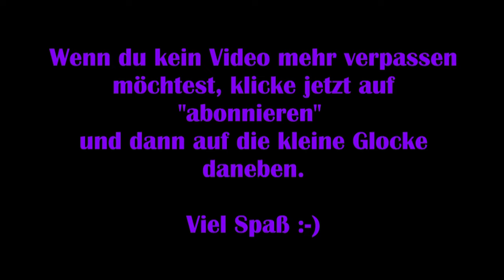Farm Together - Neues DLC: Candy Pack [Gameplay] [Deutsch]